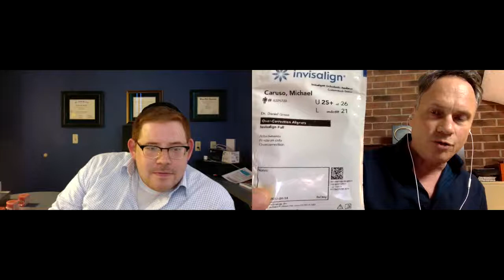Instant gratification is overrated | Speaker Michael Angelo Caruso and his orthodontist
Instant gratification is overrated. Gradual change is where it's at. Speaker Michael Angelo Caruso interviews his orthodontist, Dr. Daniel Gross on the TalkToMe podcast.

Good things, indeed, come with time.

We live in an age where people expect big results fast. We want to get rich quick and lose weight NOW.

Yet, experts such as Dr. Daniel Kahneman has written about the value of slow thinking.

Golf pros talk about swinging the club "slower" to improve accuracy.

And in this interview, Michigan orthodontist Dr. Daniel Gross tells how you can get a million dollar smile by using braces to move your teeth only about .8 millimeters per month.

This is only about the width of a human hair!

Straightening teeth takes time. Braces that work too fast can do much more harm than good.

Dr. Gross and Michael discuss the motivational speaker's Invisalign braces, a series of plastic trays Michael has worn for the past nine months.

Another lesson regarding (incremental) change: You must have a system to ensure that the change stays in place. Michaels' teeth will move back to where they were if he doesn't wear some sort of retainer device.

Change requires discipline as it occurs and after the fact.

There are two types of pain: the pain of discipline and the pain of regret.

Indeed, good things come with time and patience.

Both Dr. Daniel and Michael Zoomed in from Michigan.
Be notified of new Michael’s new videos!  and ring that silver bell.

If you do speaking of any kind, get ongoing tips for being your best (on Zoom, too!).

Give the purrrfect talk every time with Michael’s Presentation Check List

for growing your club, raising more money and getting attention for Rotary.

When you’re motivated to be your best, the world is your oyster.

Good things such as a great job, ideal partners and prime opportunities, come to those who believe in themselves.

Self-esteem and a good strong self-concept are central to being highly motivated.  It’s hard for others to believe in you if you don’t believe in yourself. This is true in leadership, sales and even when raising a family.

Tony Robbins’ mentor, Jim Rohn, famously said you are the sum of the five people you hang around with most.

If your five best friends are destitute, you are more likely to become poor. If your favorite five people are upwardly mobile, you are likely to do well financially.

If your FFF (Five Friends Forever) are overweight and unhealthy, you’re likely to take on some of their bad habits. When your best buddies are fit and exercise prone, you are probably like them.

Highly motivated people:

- Are in a good mood every day
- See the glass as half-full
- Are optimistic even in the face of adversity
- Are resourceful when meeting challenges
- Exercise, eat right, take care of themselves
- Banish negative thinking
- Systemize productive thoughts, emotions, behavior
- Consume “how-to” books, videos and podcasts
- Avoid angry people and negative emotions
- Have “leftover” energy to help others and give back